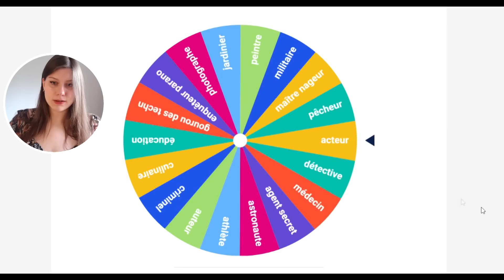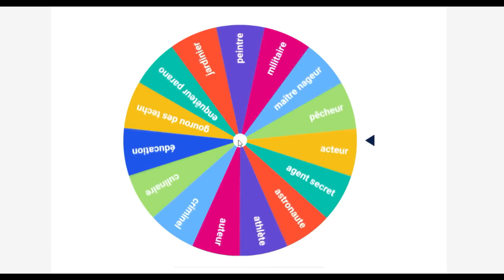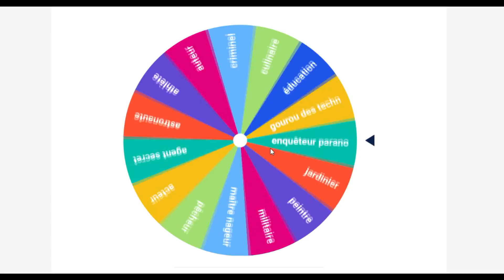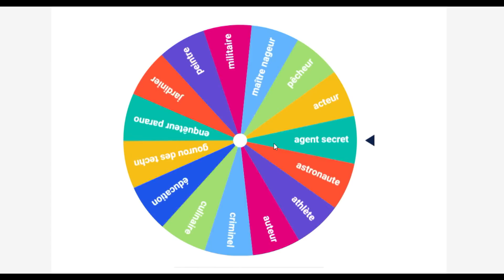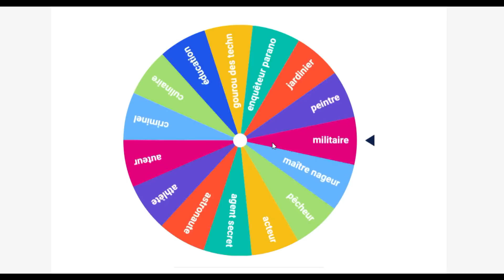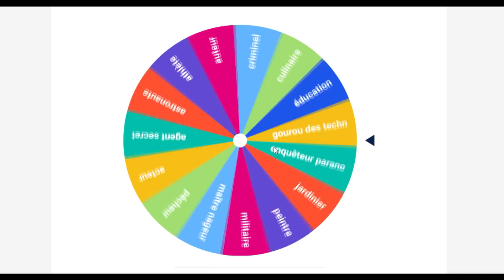Une pièce = un métier ! 💼 | Challenge SIMS 4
Il y a tellement de possibilité avec ce concept... et toujours pour un résultat des plus harmonieux 😂

Merci beaucoup si vous passez par mon lien ❤️